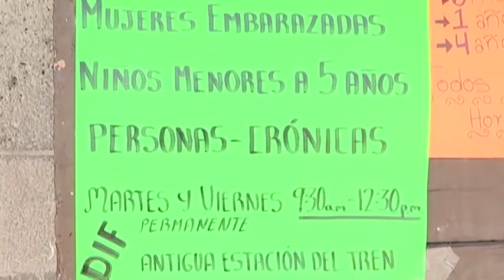Implementa SESA campaña de vacunación contra la influenza